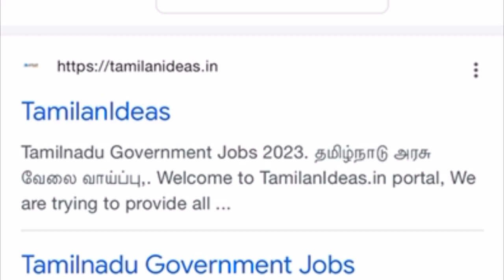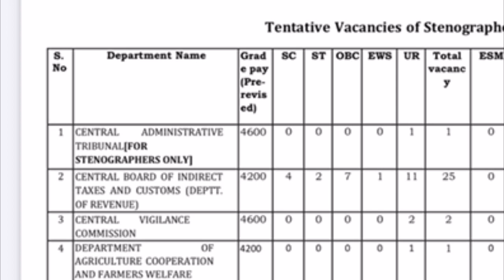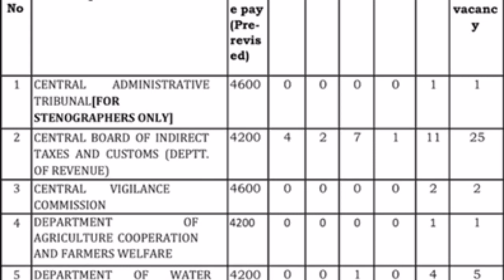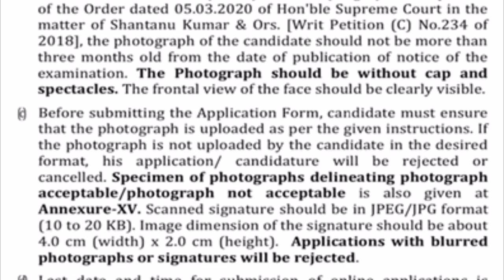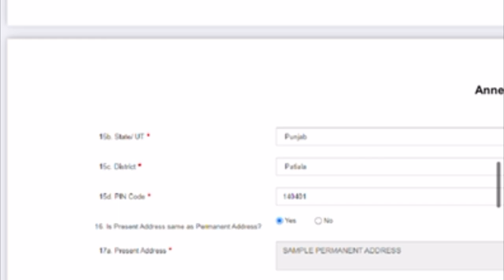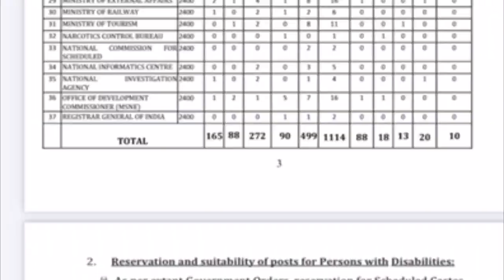🔥 INCOME TAX ஆபிஸில் நிரந்தர வேலை 2023 | FRESHERS | PERMANENT JOBS | TN Govt Jobs - Tamilan Ideas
Notification & Link : tamilanIdeas.in

TamilanIdeas channel is likely to be a digital platform designed to cater to the needs of job seekers in Tamil Nadu who are interested in pursuing careers in the government sector. This platform would aim to provide comprehensive and up-to-date information about various government job opportunities, recruitment processes, and related resources. Here are some of the features and components that such a website might include:

TamilanIdeas channel regularly update and display the latest government job notifications and vacancies in Tamil Nadu. This could cover a wide range of government departments, positions, and levels, including both state and central government jobs.

And the platform might offer details about upcoming competitive exams, including their schedules, syllabi, and eligibility criteria. This information would help aspiring candidates plan and prepare for the exams effectively.

TamilanIdeas channel could provide step-by-step guidance on how to apply for government job positions. This might include instructions on filling out application forms, submitting required documents, and any other relevant details.